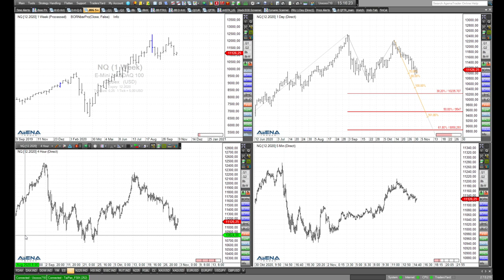Rüdiger Born zur aktuellen Lage bei Dax, Dow, Nasdaq und S&P 500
Im folgenden aktuellen Video beleuchte ich die Lage bei Dax, Dow Jones, Nasdaq und S&P 500. Wird der Markt so kurz vor der Wahl noch groß ausschlagen?